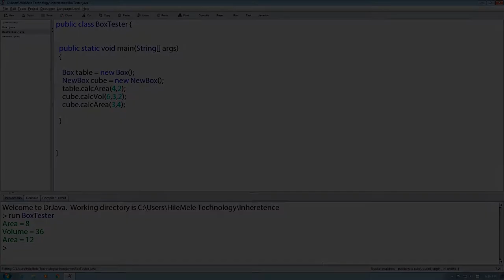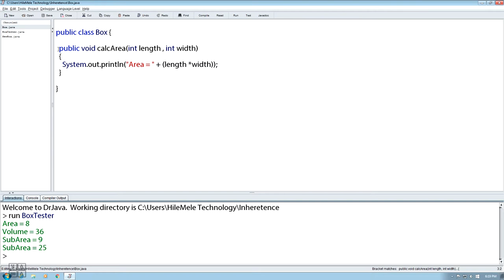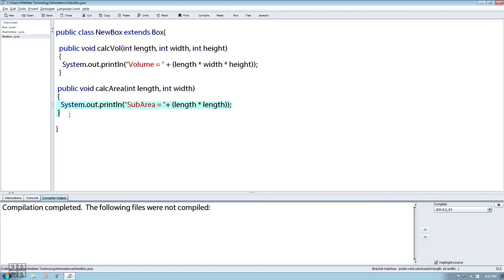21, Overriding in Java (Amharic)